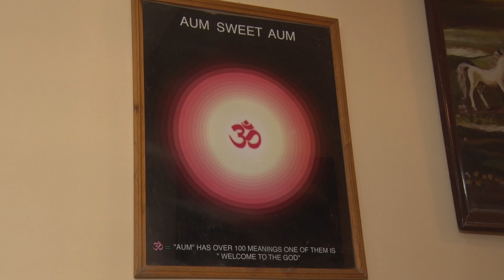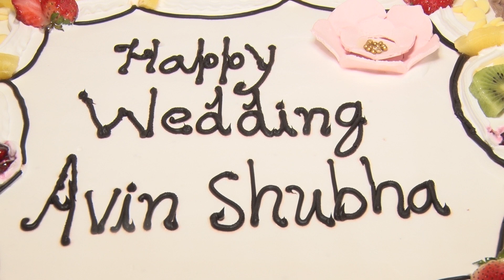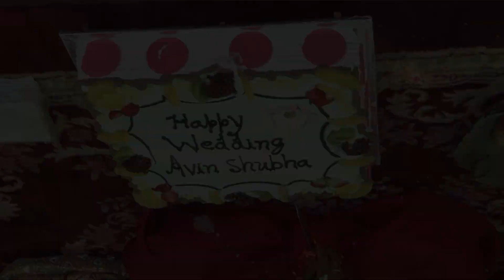Avin with Subha Engagement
wedding from Kathmandu